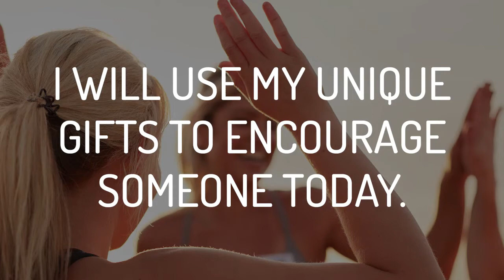HappyActs: I will use my unique gifts to encourage someone today.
Mary Anne enjoys sharing her passion of playing the ukulele with her grandchildren. What gift will you share with the world?